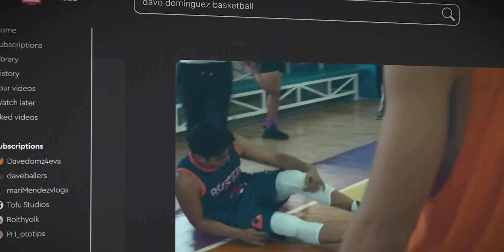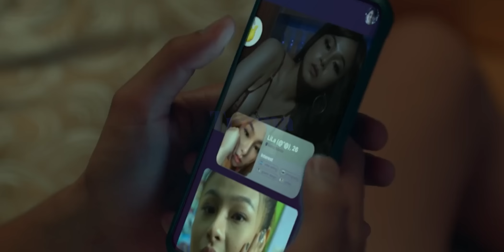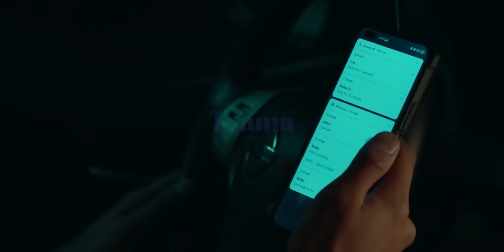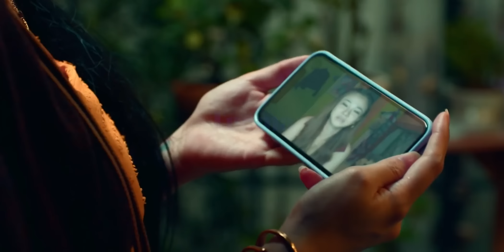GADIS ASIA G3NDJOT ARTIS PEMAIN BASKET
Jika ada yang kritik dan saran silahkan serbu kolom komentar kita!!!

Salam, Trama